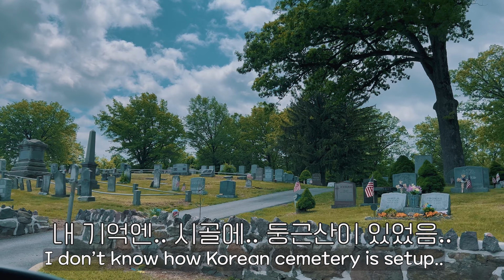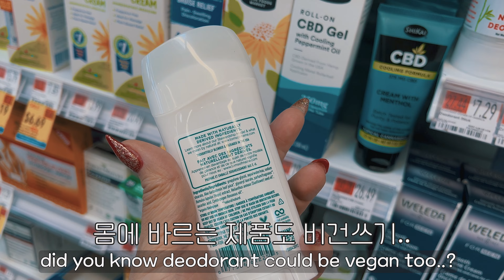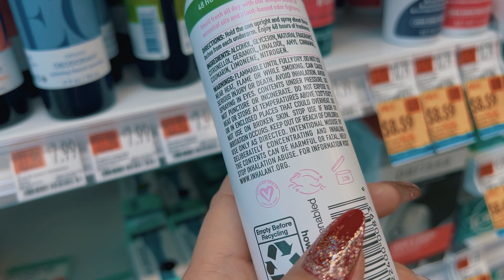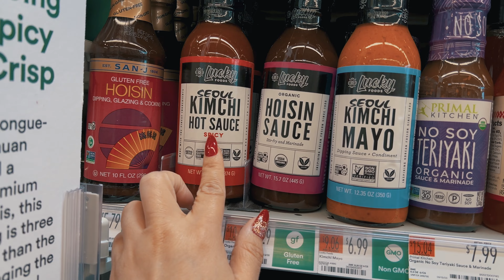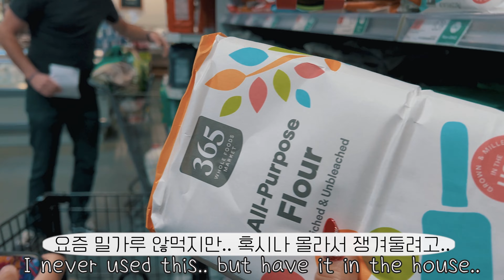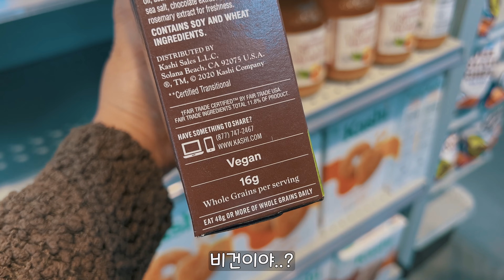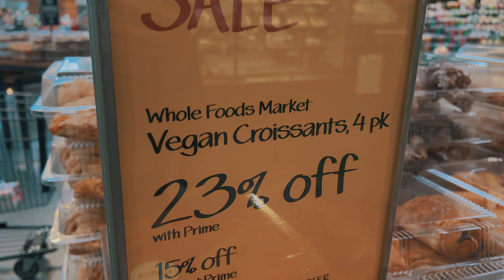[미국•연상연하•비건] 나 몰래 보고 있었다니까요.. 🫣 He was watching me secretly..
안녕하세요 여러분.. 저는 미국 뉴욕주 근처에 거주하는 40대 후반, 아이 넷 있는 엄마입니다. 아픔 많은 이혼후,  극복하려 많이 노력하고 있구요~ 좋은 사람도 만나 사랑을 다시 찾게 됐어요.
연하남이고요~ 나이차이가 많이 나죠.. 연하남은 20대 후반..?.. ㅎㅎ 그래도 너무 행복하게 잘 살고 있답니다.
제가 비건을 한지는 11년이 되어가고요..
같이 먹고 웃자고요~ 🥰

재미있게 보구 가세요... 그리구 사랑해주셔서 고마워요...^^
xoxo